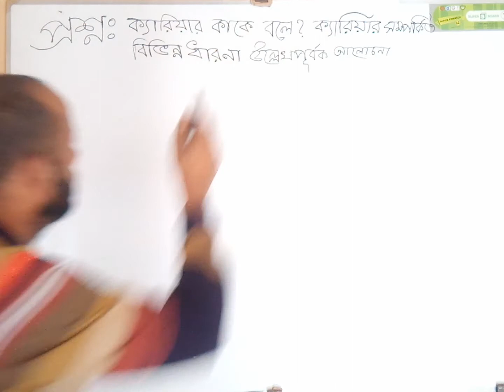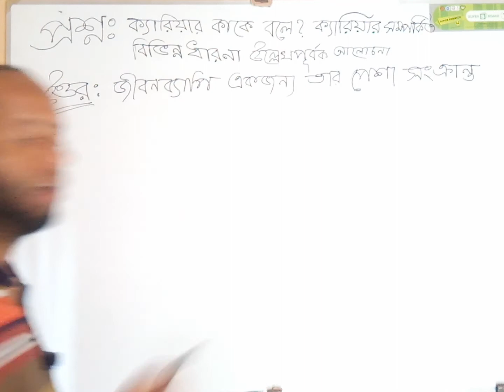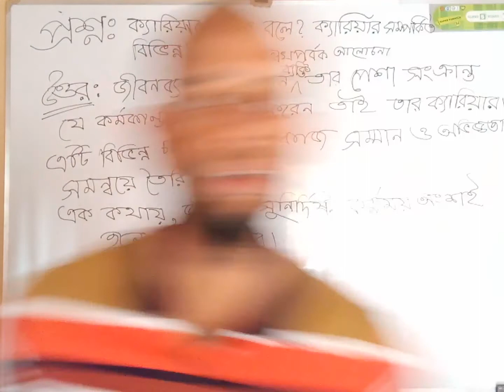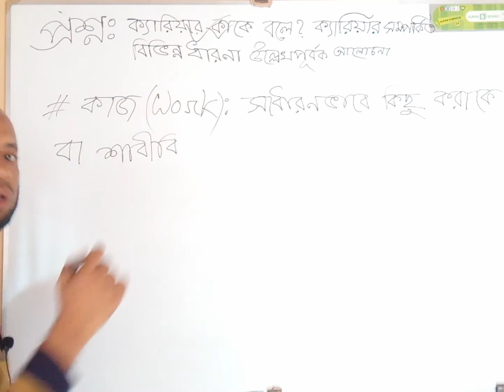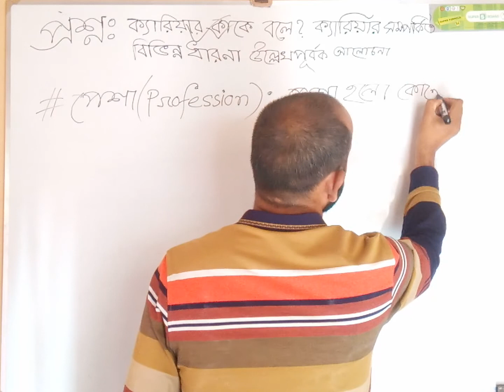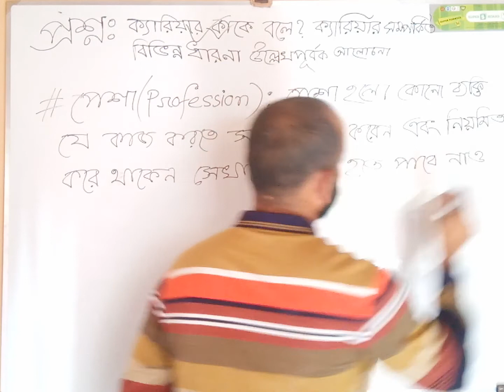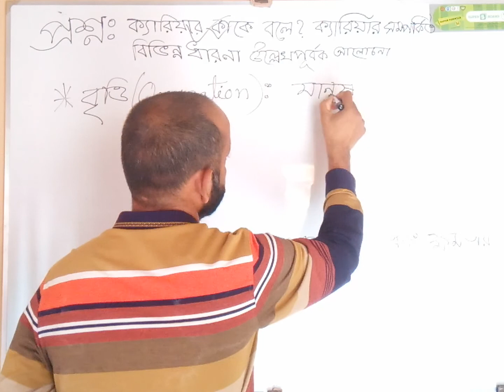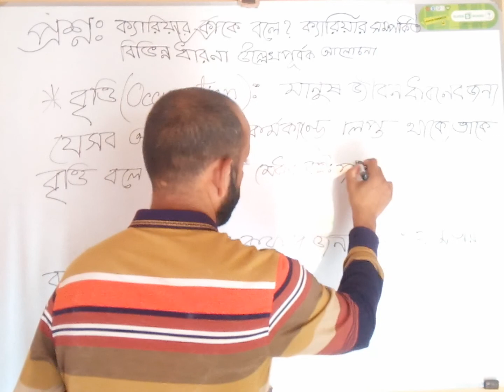ক্যারিয়ার-এর ধারণা।। ক্যারিয়ার সম্পর্কিত বিভিন্ন শব্দের সাথে পরিচয়।। ক্যারিয়ার শিক্ষা।। শ্রেণিঃ নবম